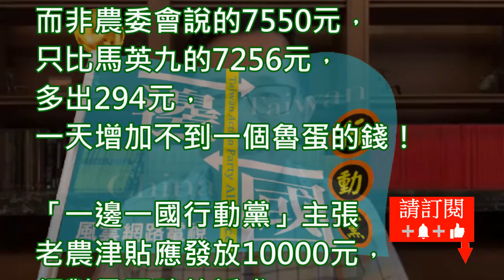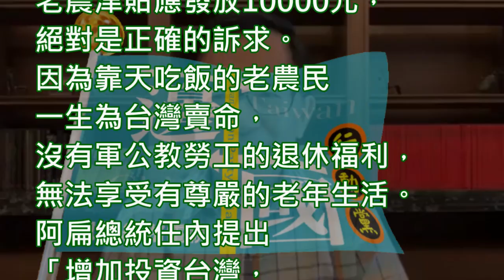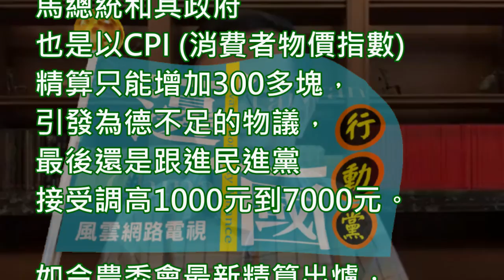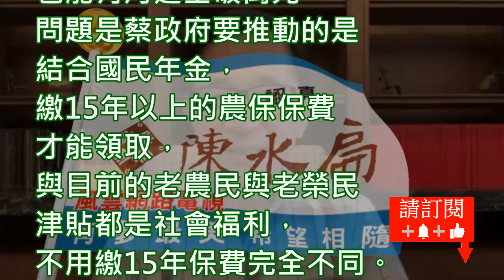陳水扁新勇哥物語533政府不宜跟老農計較小確幸。老農津貼應提高到10000元，而非農委會說的7550元，只比馬英九的7256元，多出294元，一天增加不到一個魯蛋的錢！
政府不宜跟老農計較小確幸。老農津貼應提高到10000元，而非農委會說的7550元，只比馬英九的7256元，多出294元，一天增加不到一個魯蛋的錢！

「一邊一國行動黨」主張老農津貼應發放10000元，絕對是正確的訴求。因為靠天吃飯的老農民一生為台灣賣命，沒有軍公教勞工的退休福利，無法享受有尊嚴的老年生活。阿扁總統任內提出「增加投資台灣，創造就業機會，平衡城鄉距離，縮短貧富差距」四大施政重點。老農津貼加碼3000元提高到6000元；老人年金3000元的第一次發放，都是政府關懷弱勢的具體落實。

即使阿扁身陷龜山囹圄，仍關注老農津貼是否有再加碼的空間？阿扁特別拜託來見的民進黨團幹事長蔡煌瑯回去後召開記者會，宣示老農津貼應增加1000元到7000元。馬總統和其政府也是以CPI (消費者物價指數)
精算只能增加300多塊，引發為德不足的物議，最後還是跟進民進黨接受調高1000元到7000元。

如今農委會最新精算出爐，又犯了跟馬政府相同的錯誤。目前7256元的老農津貼，預訂明年一月可調到7550元，只增加294元，一天增加不到一個魯蛋的錢。部分立委倡議老農津貼參考指標由CPI 改為經濟成長率GDP ，增7900多元。農委會則表示，這要修訂《老農津貼暫行條例》，工程浩大，且恐引發不必要的政治爭議，問題是工程更浩大而且政治爭議更大的一例一休、同婚⋯等，蔡政府還不是照幹！

農委會説政府正積極研議，最快明年提案推動修法，期能將老農津貼與國民年金結合，希望農民未來也能有月退金破萬元。問題是蔡政府要推動的是結合國民年金，繳15年以上的農保保費才能領取，與目前的老農民與老榮民津貼都是社會福利，不用繳15年保費完全不同。老榮民領14000多月的津貼不必繳交15年的保費，為什麼老農民要領萬元反而要？未免獨厚老榮民而輕忽老農民！